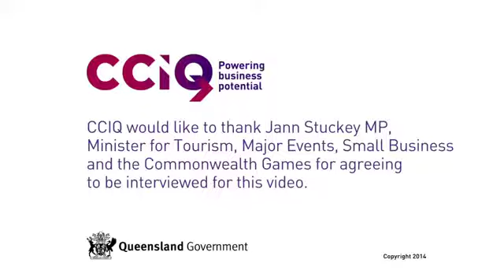Jann Stuckey MP - Buy Locally Saturday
Queensland Small Business Week - Buy Locally Saturday, 6 September